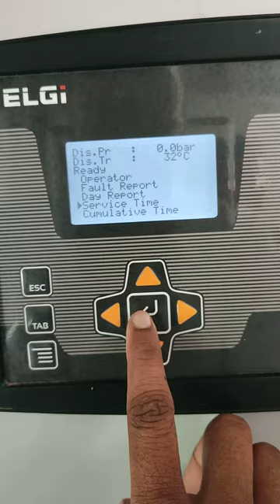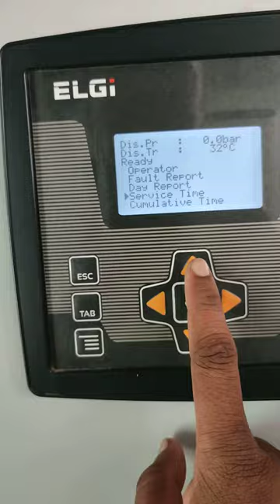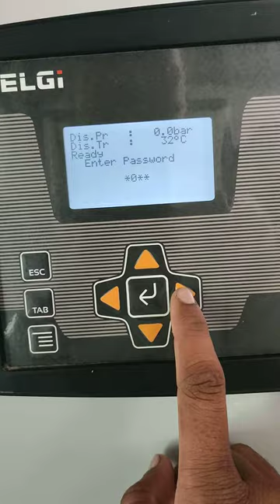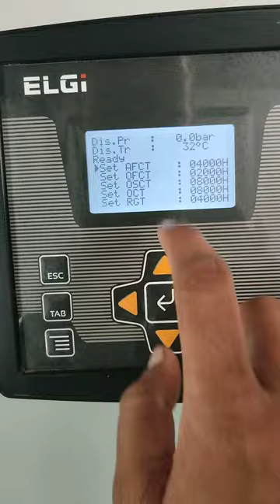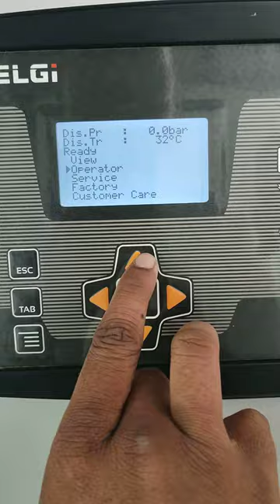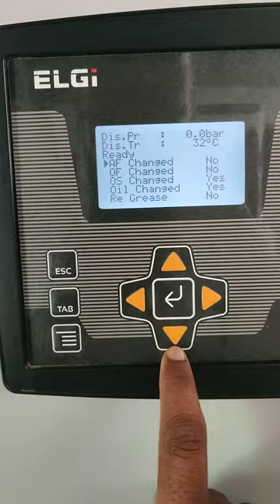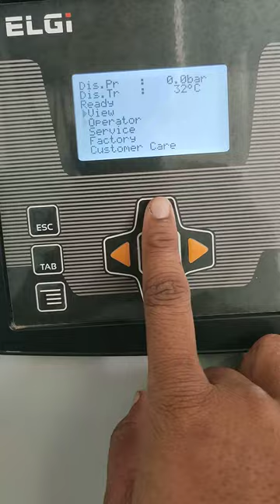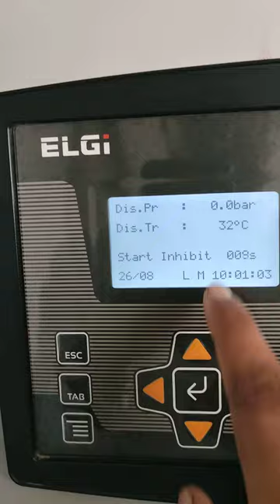Elgi Air Compressor setting